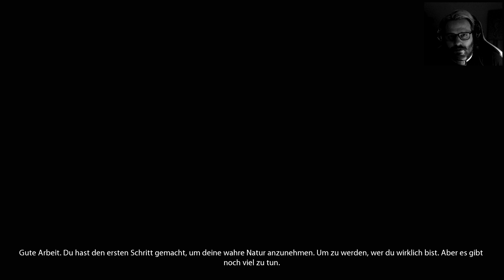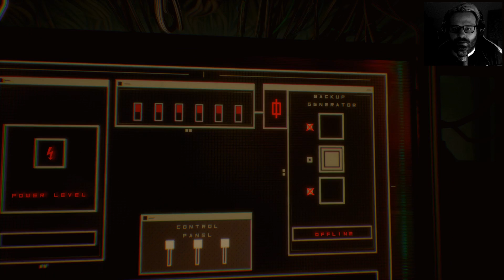OBSERVER 👁️ 021: Nur Ablehnung und Gelächter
ÜBER OBSERVER:

Es ist das Jahr 2084. Du bist Daniel Lazarski, ein Elite-Neuraldetektiv (genannt Observer) und Teil einer privaten Polizeieinheit, deren Job darin besteht, die Gedanken von Verdächtigen zu hacken und in sie einzudringen. Eine geheimnisvolle Nachricht deines Sohnes, einem hochrangigen Ingenieur der mächtigen Chiron Corporation, mit dem du zerstritten bist, bewegt dich dazu, in die schäbigen Slums Krakaus zu reisen, um Nachforschungen anzustellen. Während du dich in die Gedanken von Kriminellen und ihren Opfern hackst, um Hinweise zu finden, musst du ihre dunkelsten Ängste durchleben. Wie weit wirst du gehen, um die Wahrheit aufzudecken?

observer_ ist ein Cyberpunk-Horrorspiel für Erwachsene, das von Bloober Team, den Machern von Layers of Fear, entwickelt wurde. Was du siehst, wird dich verstören.

[✖] Video: Dieses Video wurde NICHT bezahlt.
[✖] Reise: Es wurde keine Reise finanziert.
[✖] Sonstiges: Nope. Nix. Nada. Null.